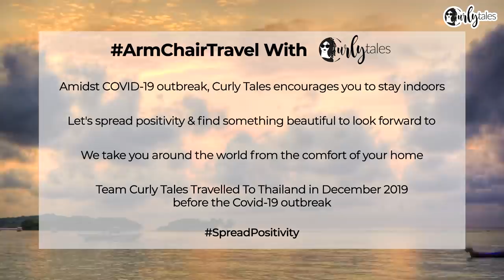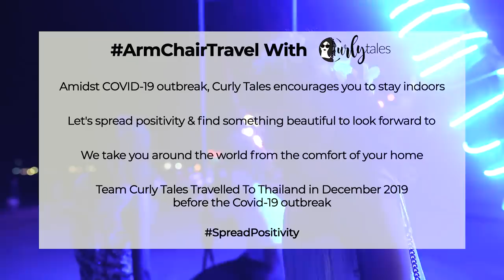Yaariyaan Episode 2: Top Ten Things To Do In Koh Samui - Part 2 | Curly Tales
Bored of quarantined life? Lets take you to Koh Samui in Thailand from the comfort of your homes! In our second episode of Yaariyaan, get ready to experience ziplining, dirt biking, whacky food, and much more! BTW one of the four friends goes missing by the end. Any guesses who that is? Sit on your couch and ArmChairTravel with CurlyTales as we explore new places virtually. SpreadPositivity.

Amidst Covid-19 outbreak, we recommend you to stay indoors. Team Curly Tales travelled to Thailand in 2019 before the covid-19 outbreak